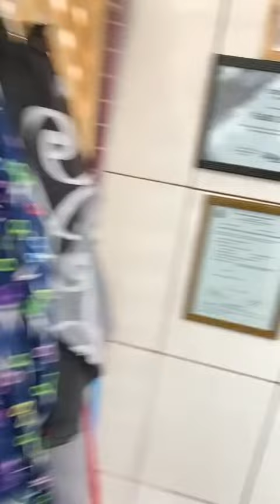na hora dos $60 deu um pulo😂😂😂😂